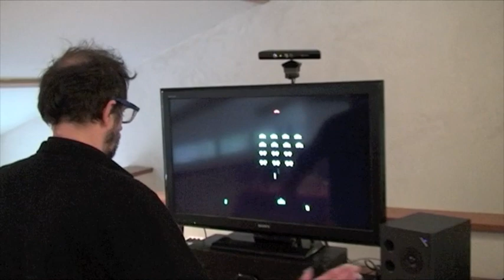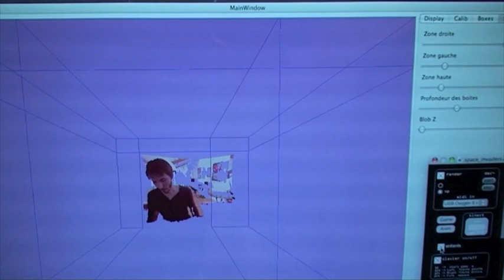SpHack Invaders - Live at Musée Gadagne, France.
Space Invaders Revival :
SpHack Invaders: a Special Hack for Kinect Invaders